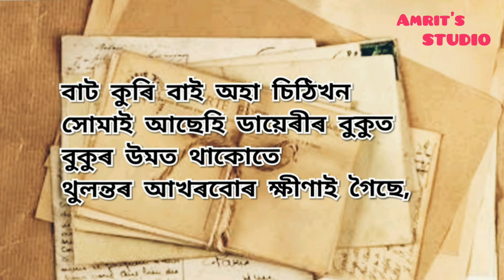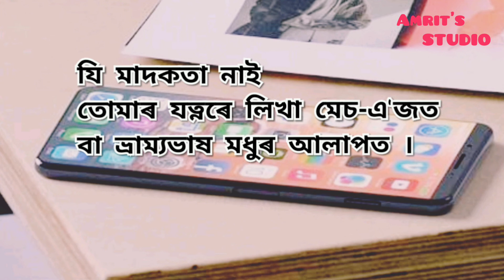চিঠিখন / Chithikhan | Assamese Poem , Poet: Punjan Boruah | Recitation: Amrit | Amrit's Studio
Assamese poem: Chithikhan  /  চিঠিখন
Poet: Punjan Boruah
Recitation : Amrit Pegu  / Amrit's Studio